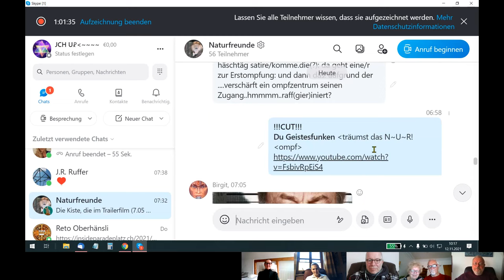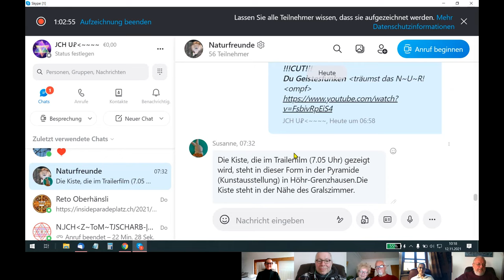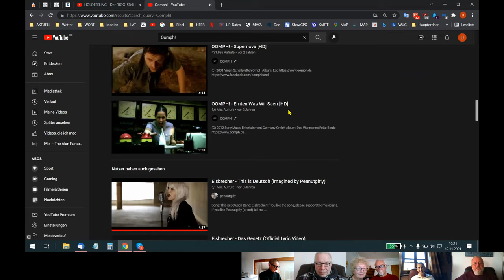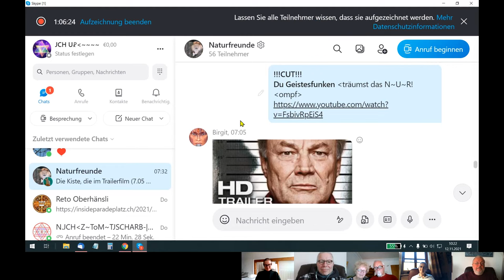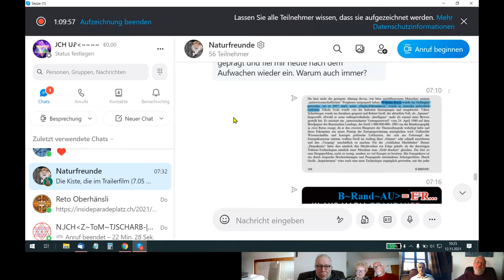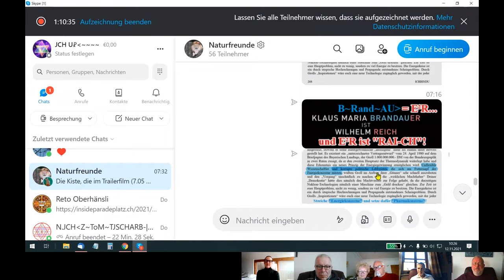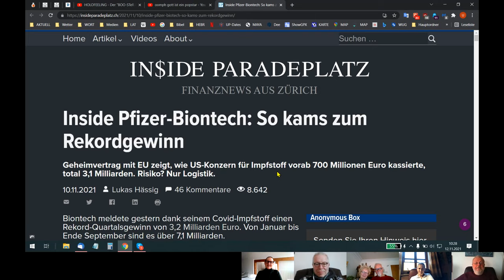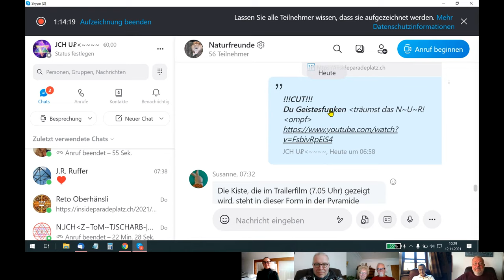🆙 HOLOFEELING - Dieses SELBST-GE²SPRÄCH "WIR D TIER"(?) DeN~Verstand "RAUBeN"!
Skypegespräch Udo - Holger - Helene - Fettings - Rita vom 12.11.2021
Entferntes Video: